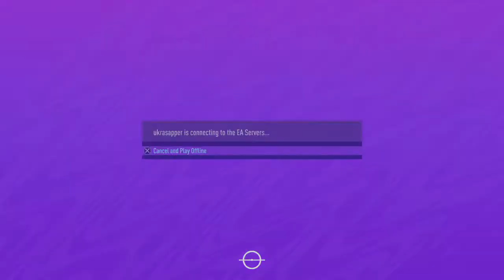Epic goals in FIFA21 FUT squad battle challenge